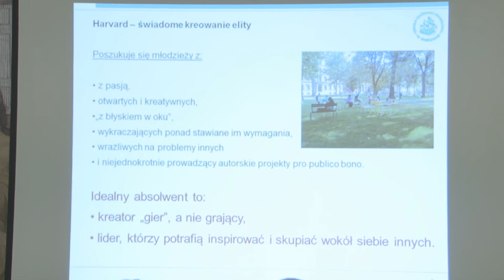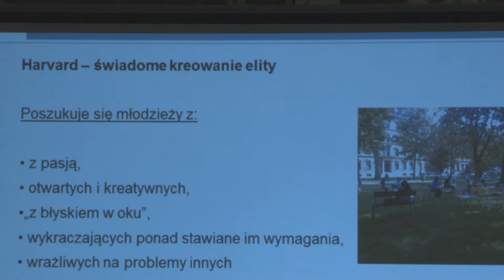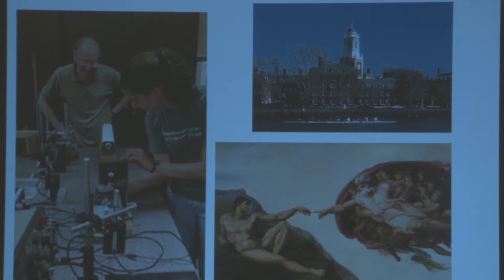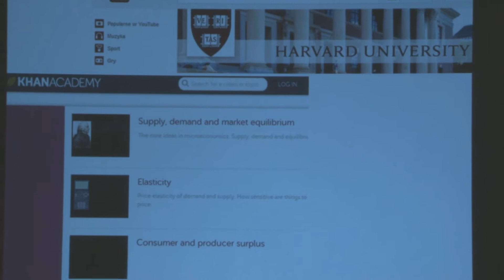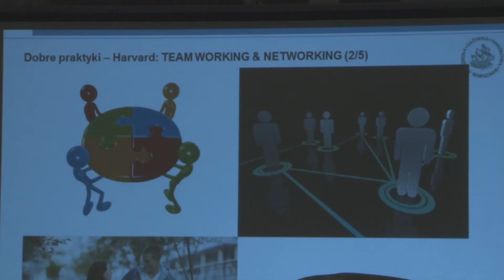Dr Jerzy Surma - "Jak studiować, aby zmieniać świat?"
Wystąpienie dr Jerzego Surmy na konferencji "Młodzi dla Polski - Polska dla Młodych", zorganizowanej przez stowarzyszenie Młodzi dla Polski 25 maja 2013 r. w sali kolumnowej Wydziału Historycznego UW.

Dr Jerzego Surma - wykładowca Szkoły Głównej Handlowej, w latach 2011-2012 visiting scholar w Harvard Business School.

Wystąpienie pod tytułem: "Jak studiować aby zmieniać świat - dobre praktyki z Harvardu dla polskich studentów w Polsce" było częścią pierwszego panelu konferencji, zatytułowanego "Polska dla Młodych. Jak pogodzić szkolnictwo wyższe z wymaganiami rynku pracy?"